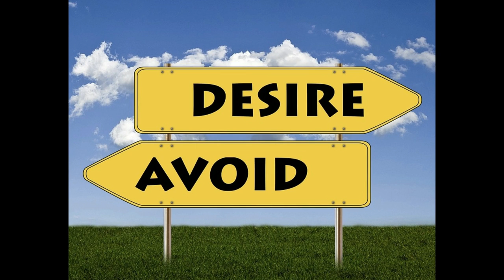How To Avoid Narcissists